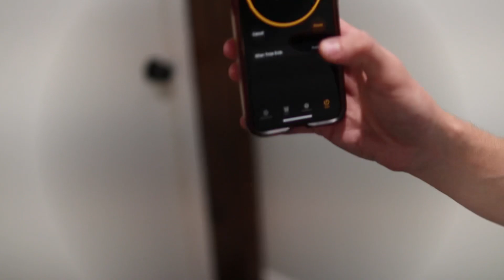30 Minutes with Liam Rauter - Sol Summer Series Ep. 20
Episode 20 of our 24 part Sol Summer Series here on YouTube. Tune in every Wednesday and Saturday at 5pm CST for a new video! The twentieth episode is a 30 minute kendama sesh with Sol Pro Liam Rauter.

Shot/Cut - Colin Hislop (@h.slop on IG)
Beats - Sasha (@vandalvast on IG)